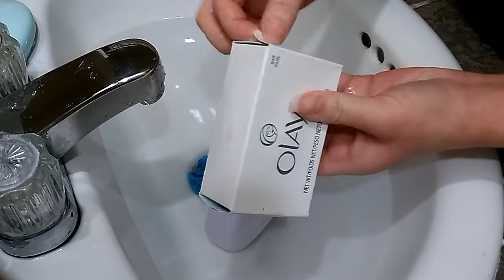Asmr soapy Olay & loofah